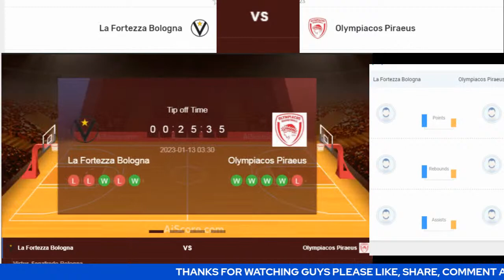Live: Virtus Segafredo Bologna Vs Olympiacos | EuroLeague | Live Scoreboard | Play By Play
Virtus Segafredo Bologna @ Olympiacos | EuroLeague | Live Scoreboard | Play by Play | Bhordz TV

Arena: Virtus Segafredo Arena

Today

euroleague,turkish airlines euroleague,euroleague basketball,
2022 euroleague,euroleague women,2023 euroleague,
2022-23 turkish airlines euroleague,
2021-22 turkish airlines euroleague,euroleague women 2023,
euroleague nba,euroleague vs nba,luka doncic euroleague,
euroleague women 2022-23,euroleague tv,euroleague 2020,
2021 euroleague,euroleague money,nba vs euroleague,
euroleague salary,euroleague 2019-20,2020-21 euroleague,
euroleague salaries,

virtus segafredo bologna,virtus segafredo bologna (ita),
tango bourges basket (fra),tango bourges basket,livestream,
euroleague women,euroleague women 2023,virt v tbb 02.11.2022,
basketball live stream,full game,italy (ita),france (fra),fiba,live,

olympiacos sfp,olympiacos piraeus,milos teodosic,
olympiacos sfp (gre),tornike shengelia,kostas sloukas,
marco belinelli,joel bolomboy,arizona state,regular season,
virginia,livestream,european basketball,kostas papanikolaou,
tarik black,isaiah canaan,oregon,panama,memphis,alabama,
turkish airlines euroleague,wisconsin,basketball live stream,
thomas walkup,sasha vezenkov,iona,paolo,jared,euroleague women,